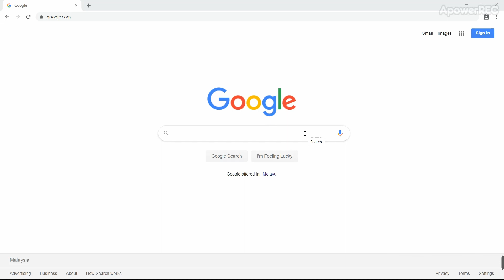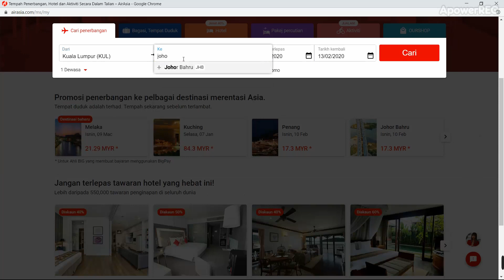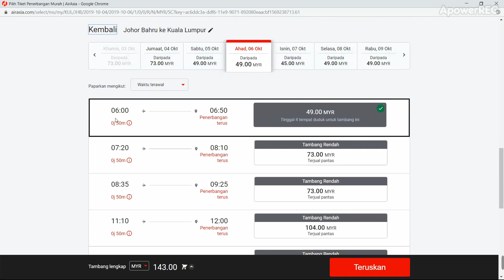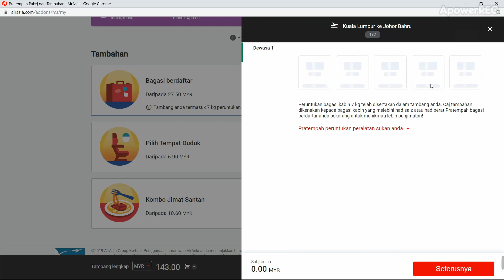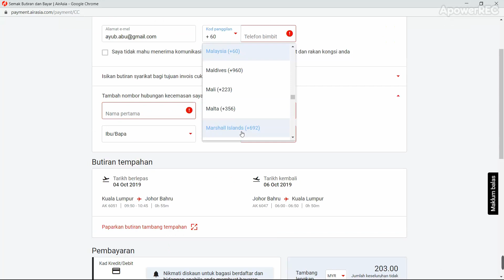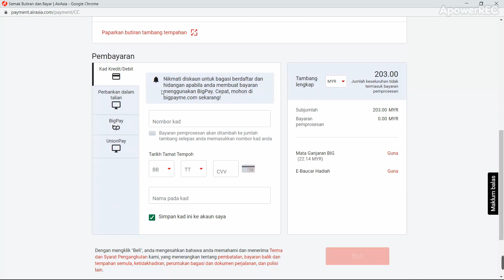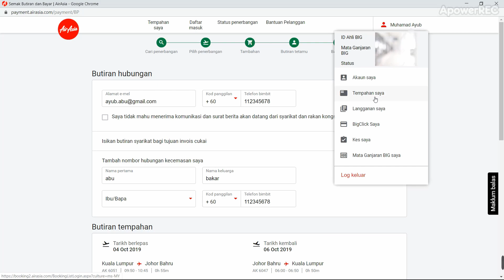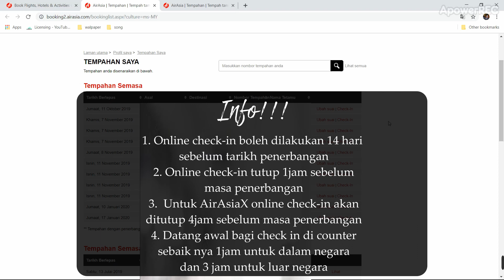Booking Your Flight with AirAsia, Save with BigPay!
Assalamualaikum and Hai Semua,

Ikuti topic baru untuk channel ini.
Tips2 berjalan dan cara bagai mana memulakan perjalan anda.
Kita mulakan perjalanan kita dengan tempahan tiket kapal terbang airasia.
Kami kongsi kan details tempahan untuk panduan anda semua.

Harap korang suka dengan video ni.

Tips untuk anda:
1. Tempah awal tiket anda untuk harga yang berbaloi
2. Beli tiket ketika promosi atau big sale!
3. Rancang itinerary anda.
4. daftar bersama airasia big untuk harga promosi
5. Daftar big pay untuk mengelakkan charge pembayaran. code: EIUU3J8KPZ

Register :-
BigPay
Shh don't tell anyone 🤫 I'm using BigPay and it's amazing!
It's a powerful app that tracks your expenses and lets you manage your money in real time 💵 More than a boring e-wallet, BigPay comes with a striking blue card that you can use anywhere in the world!
When you travel, you only pay the actual exchange rate (same or better than XE). Plus, you save money on AirAsia flights and earn BIG Points.
EIUU3J8KPZ

This is going to be big 🔥

Jika ada soalan dan cadangan boleh komen di ruang komen.
kami akan membantu anda sebaiknya

Thanks dan selamat menonton,
AyubAzaman